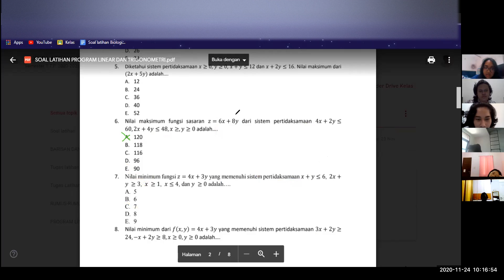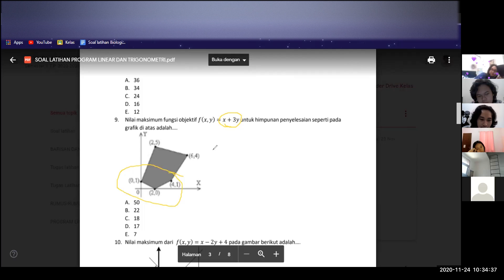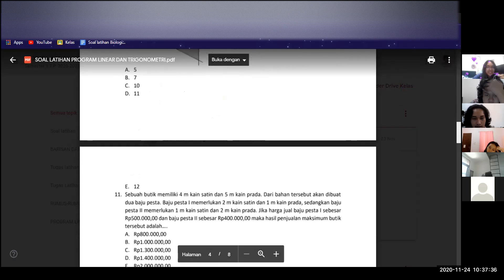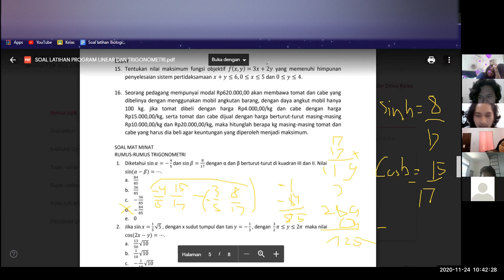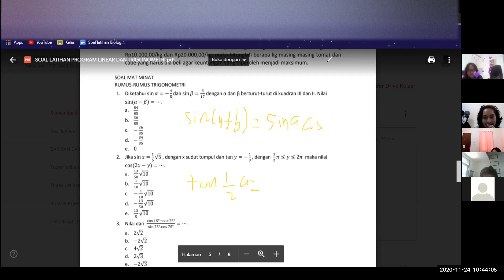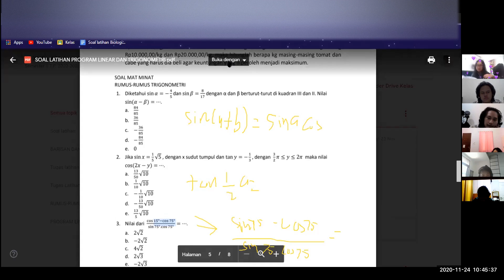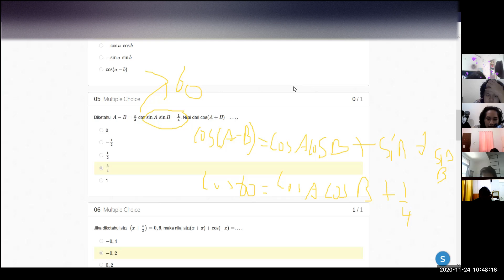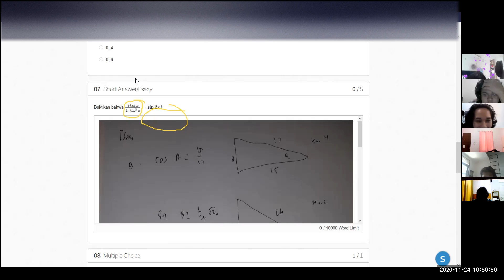120. Kelompok Nuel - Baginda. Diskusi Matematika Program Linear & Trigonometri.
Review persiapan Penilaian Akhir Semester (PAS) kelompok Baginda dan Nuel.
Materi pembelajaran matematika SMA Kolese Gonzaga.
Untuk download gratis modul, silahkan mengunjungi Blog Saya
Blogger: